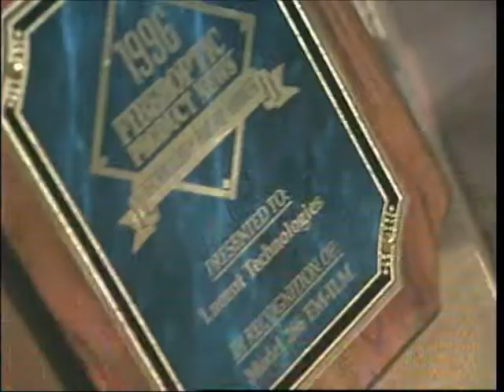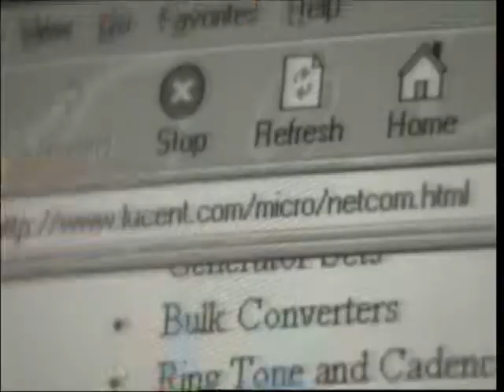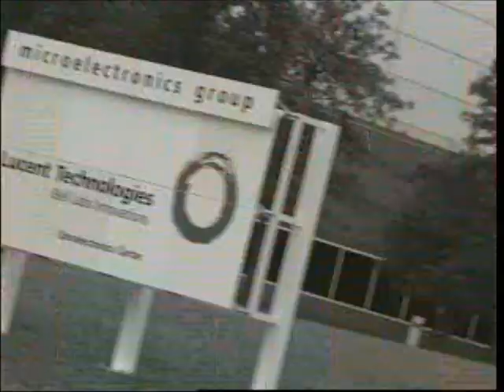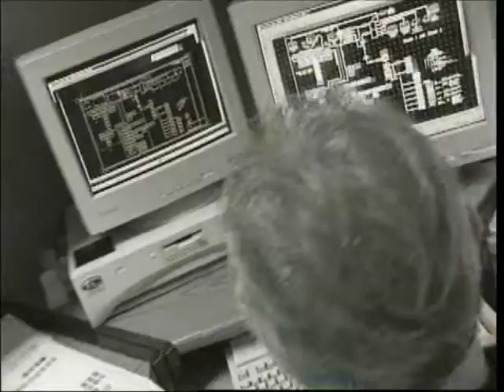Lucent Optoelectronics Promotional Video (1999)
A promotional piece describing the innovative capabilities of Lucent Optoelectronics fiber optic components, manufacturing facilities and Bell Laboratories research and development.

Telly Award Winner, 1999

David Baldinger - Writer, Producer, Director, Editor
Kevin Gratz - Videographer, Lighting Design
John Thies - Art Director, Set Designer
Larry Aceves - On-camera Narrator

Produced at the Lucent Microelectronics Integrated Circuit Division Television Production Facility, Reading, PA, 1999